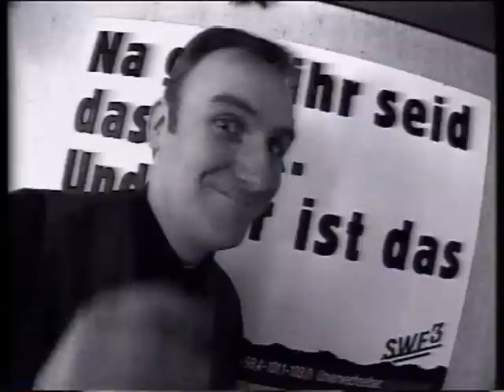SWF3 - Guten Morgen 1994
SWF3 - Guten Morgen 1994 - Alle Sprecher bei SWF3
Anke Engelkes, Elmar Hörig, Stefanie Tücking, Patrik Lühnen, Michael Werbitzki, Andreas Müller, Jo Schweizer, Evi Seifert, Sascha Zeus, Dietrich Förster, .